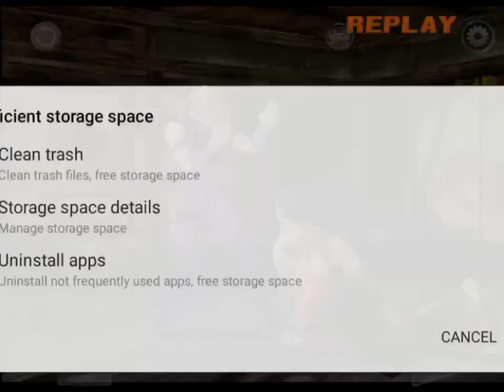Nina's tekken3 fighting video | tekken3 nina fight video | tekken3 game play video